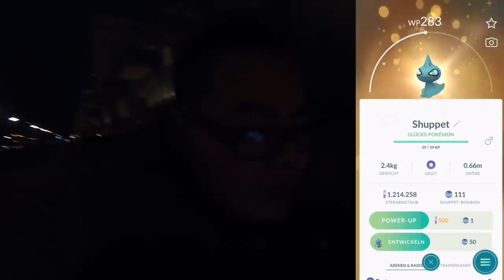VOLTOLOS Raid Stunde & jetzt übertreibt Niantic komplett 🤯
euda Voltolos Raid Stunde
wart ihr am Start? habt ihr schon eins gefangen?
ausserdem hat Niantic noch mehr Sachen für den März angekündigt
hier alles: